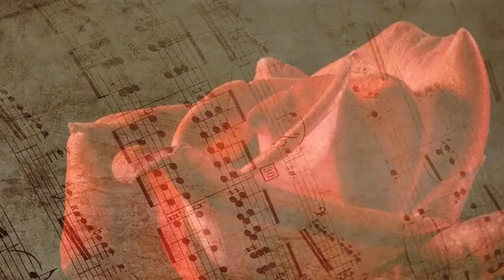Friendshipday whatsapp status Friendshipday wishes Friendship day quotes happy friendshipday 2020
comedy keedaa, funny video, funny status video, Whatsapp status video, comedy video